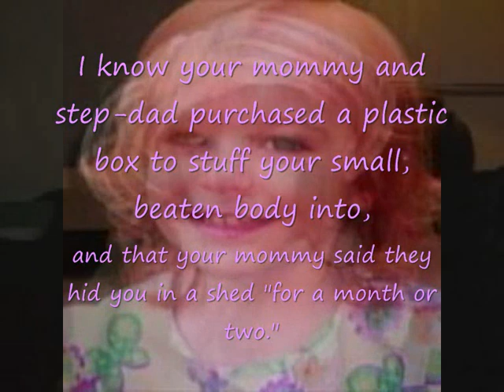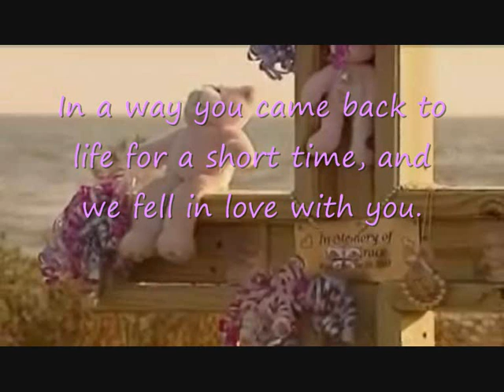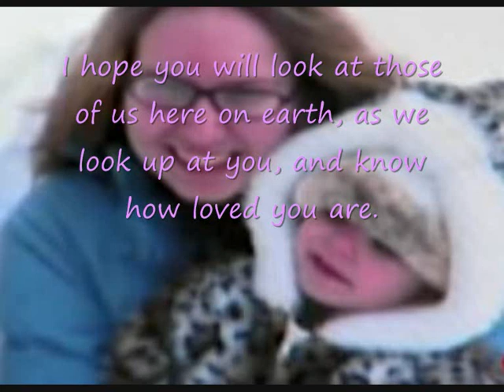A letter to Riley Ann Sawyers (Baby Grace)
I don't know who wrote this letter but it touched me and the words are 100% true.
I received the letter in an email and thought the song and words went perfectly together.

Please note- these are not my words, i just put them to the music and pictures.